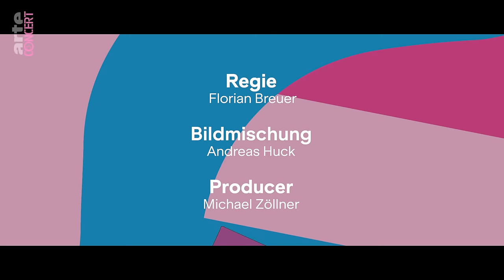Jimi Jules B2B Trikk - Zurich Street Parade 2023 - ARTE Concert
Basé à Zurich, le DJ et multi-instrumentiste suisse Jimi Jules a commencé la musique très tôt. Voilà maintenant près de dix ans qu'il bouscule la scène électro.
Originaire de Porto et installé à Berlin, Trikk est un producteur et DJ de renommée internationale. Il est considéré comme un acteur majeur de la prochaine génération de house underground.

Jimi Jules a grandi dans une famille de sorciers vaudous et de compositeurs classiques. Il est connu pour son approche collaborative et multidisciplinaire de la musique. Sur son dernier album "+" signé chez Innervisions, le DJ suisse mêle avec brio des évocations de romances nocturnes de dancefloors à sa vision de l’électro de demain. Le titre "Pushin On" s’est vendu à 200 000 exemplaires, ce qui lui a valu un disque d’argent.
Depuis 2011, Trikk publie tous les deux ans de nouveaux morceaux. Le son de son premier EP pour le label "Florista" est expérimental, enjoué, très rythmique et surfe sur des lignes de synthé hypnotiques. Sur son EP "Vilara" sorti en 2018, Trikk oublie son obsession du rythme et compose à l’aide de deux synthétiseurs une mélodie qui va crescendo.
Lors de la 30e Street Parade de Zurich, Jim Jules et Trikk se produisent en back to back sur la Center Stage du label All I Need. Cette année, le défilé techno affichant le plus de couleurs au monde a pour devise : "Fais un vœu !".
Les DJ internationaux et les amateurs d’EDM du monde entier répondent à cette invitation, alors que pas moins de 30 Love Mobiles se fraient un passage à travers la foule réunie autour du bassin du lac de Zurich. En plus des scènes mobiles, huit scènes fixes sont installées le long du parcours. Au programme, des sets de musique électronique avec des DJ de renom, de l'art numérique et des performances.
Le temps de la Street Parade, les chemins de centaines de milliers de personnes habitées par leurs espoirs et leurs désirs se croisent.

Filmé le 12 août à la Street Parade de Zurich.